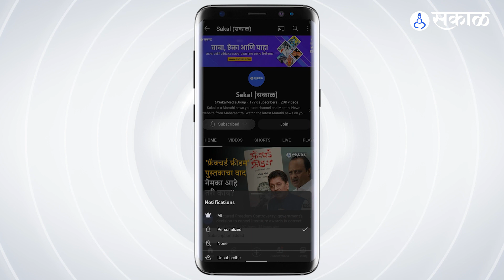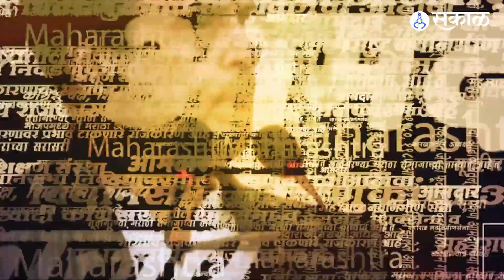Supriya Sule on Marathi Manus Issue: “माणुसकी गेली कुठे?”, सुप्रियाताई संतापल्या | Devrukhkar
मराठी असल्याने मुलुंडमध्ये तृप्ती देवरुखकर यांना जागा नाकारल्याचा मुद्दा तापला. यावरुन आता राजकारणही तापलेलं दिसतंय.  याप्रकरणावर विचारलं असता राष्ट्रवादीच्या खासदार सुप्रिया सुळेंनी संताप व्यक्त केला.